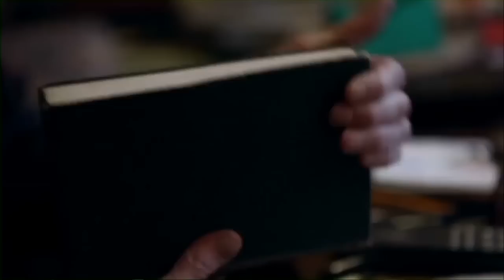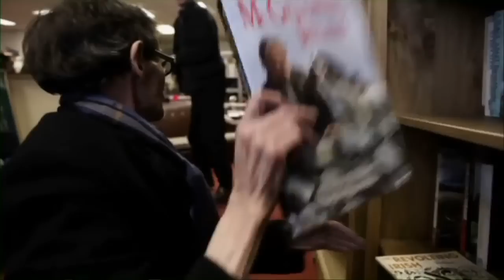Il libraio di Belfast- intervista alla regista Alessandra Celesia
Il Mese del Documentario. Intervista alla regista di Il libraio di Belfat Alessandra Celesia. Servizio di Elisabetta Galgani. Montaggio di Lorenzo Pallini